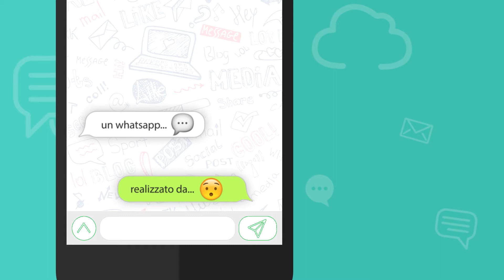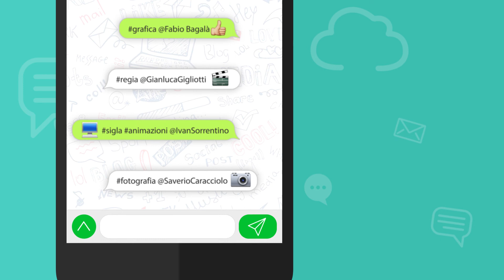Il WhatsApp di...? - Sebi Romeo - 14-03-2018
IL WHATSAPP DI... Sebi Romeo [Capogruppo PD al Consiglio Regionale Calabria] - Rigenerare il Centrosinistra, ripartendo dall'analisi del voto e dalle regioni della sconfitta elettorale. Ripartire da un nuovo progetto.